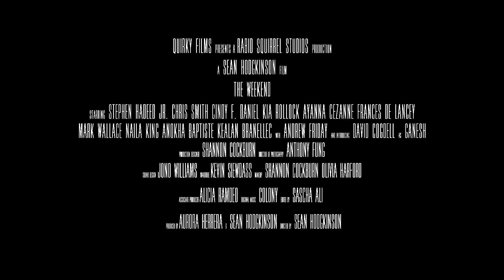The Weekend Trailer (PG Edit)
The Weekend on Flow On Demand